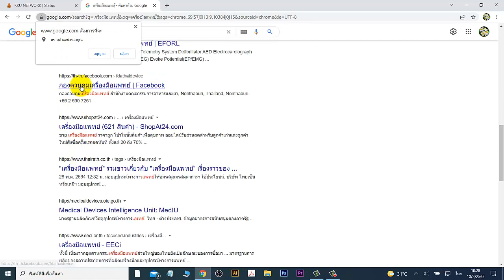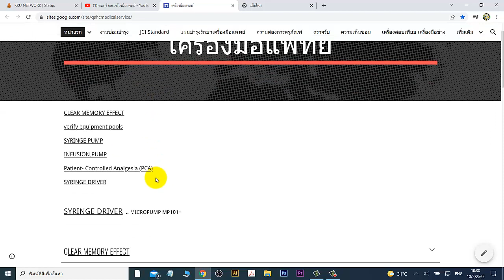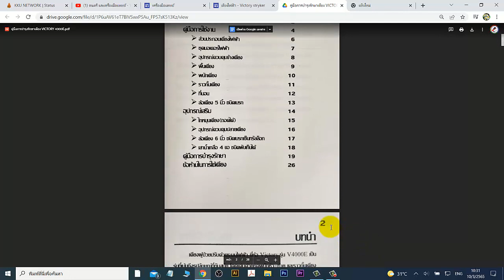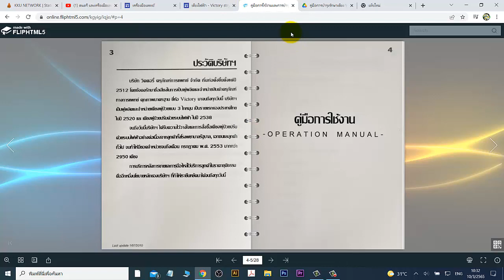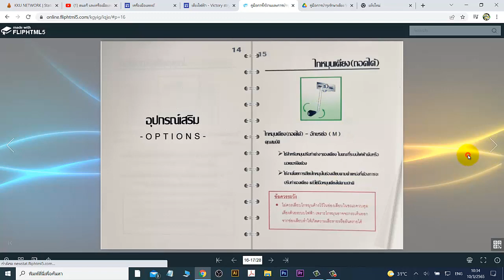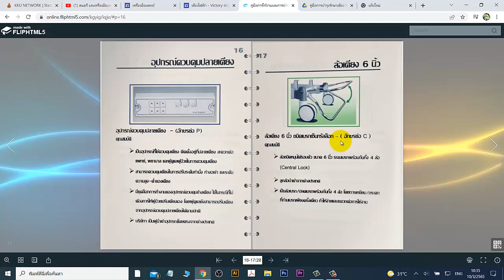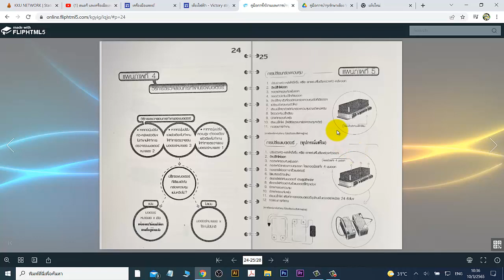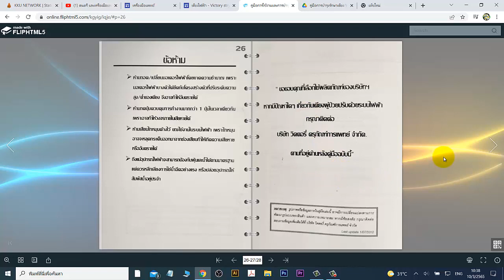เตียงไฟฟ้าVictory 4000E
ลิงค์ ไซส์ : เครื่องมือแพทย์
คู่มือการใช้งานการบำรุงรักษาเบื้องต้น เตียงผู้ป่วยปรับด้วยระบบไฟฟ้า รุ่น 4000E
ลิงค์ เอกสาร